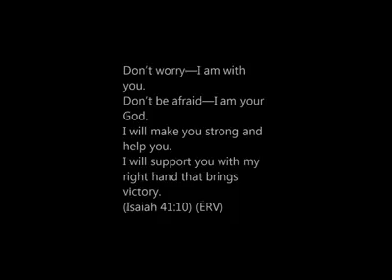Jesus Walks On Water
An animated retelling of the story of how Jesus walked on water!